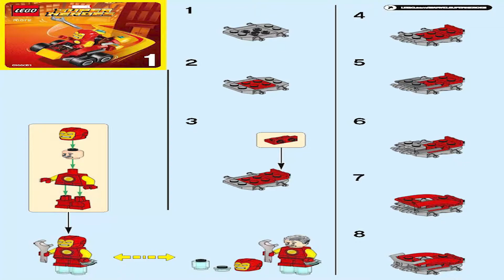LEGO Instructions | Marvel | 76072 | Mighty Micros: Iron Man vs. Thanos (Book 1)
These LEGO Instructions 76072 - Mighty Micros: Iron Man vs. Thanos will guide you through how to build Marvel’s Mighty Micros 76072 (Book 1)

Pieces: 94

Price: 8.99 / 9.99 / 9.99

Minifigures: 2